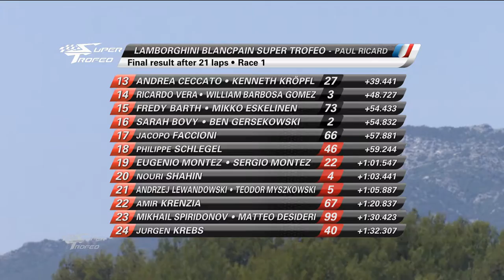Lamborghini Super Trofeo 2016: Paul Ricard TV-lähetys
Suomalaiskuljettajat Mikko Eskelinen ja Patrick Kujala kilpailivat PRO-AM luokan mestaruuspisteistä Lamborghini Super Trofeon Ranskan Paul Ricardin osakilpailussa. Tämä on TV-koostelähetys, joka on esitetty MTV3 Max -kanavalla.